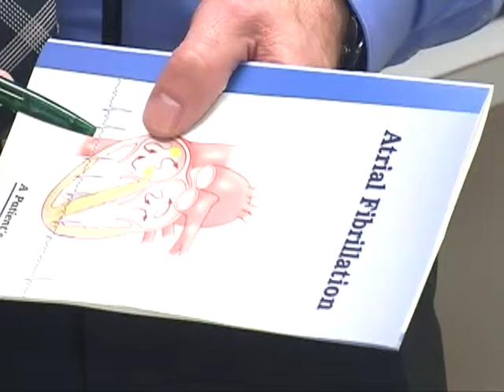Mercy Hospital Heart Month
Find out how Mercy Hospital's Cardiology Department can keep your heart healthy